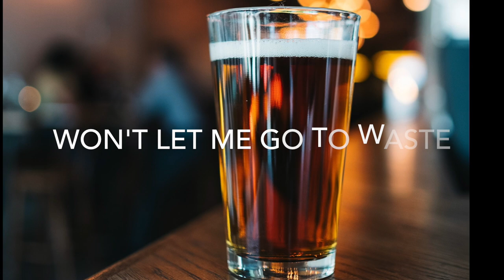Beer Bottle Lyric Video [Preview]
Original song by Texas artist "Phoenix Rose" Recorded at Fort Worth Sound Studio